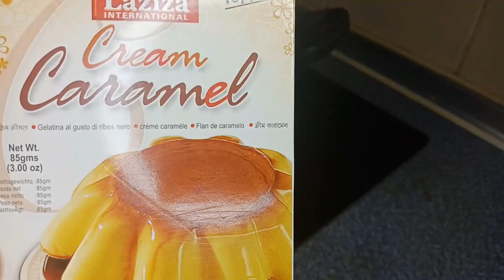Caramel Pudding | Dessert Recipe | Instant Caramel Pudding | Quick and easy Caramal recipe | Flan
Easily make Caramel Pudding at home. Use any Caramel Pudding product and make it in easy steps without Oven.